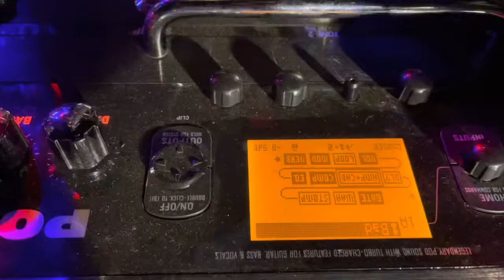El’s diary (the long weekend)